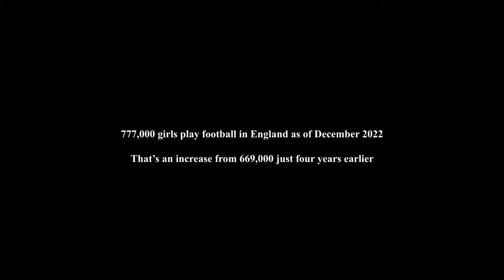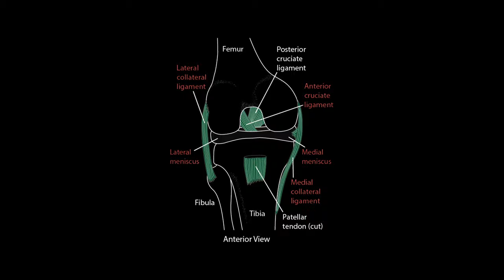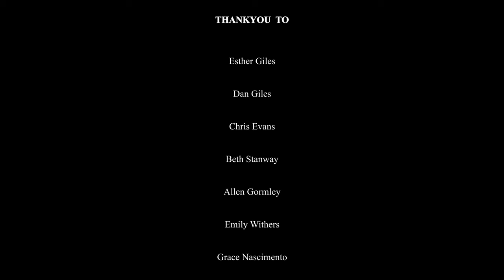Grassroots To Glory - A Documentary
A documentary outlining the opportunities and support
available to young girls in the footballing community, as well as the pressures of the game and it’s players.